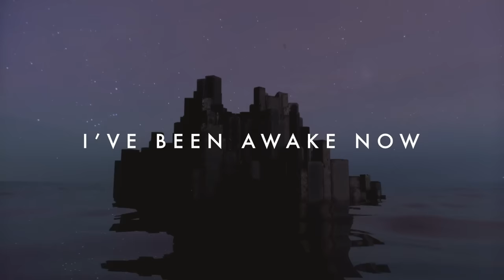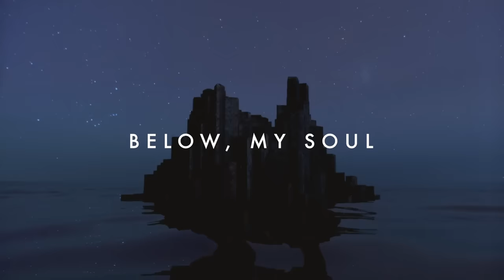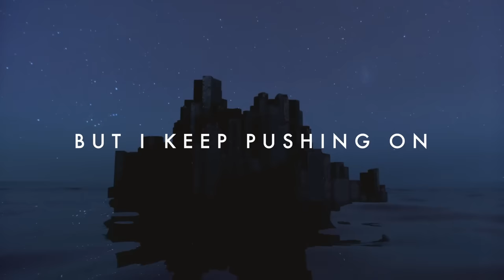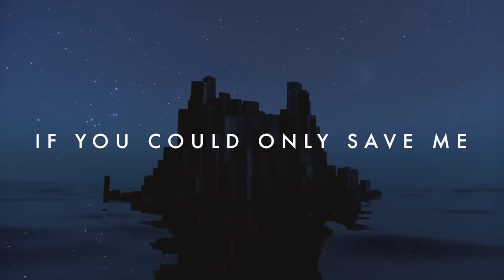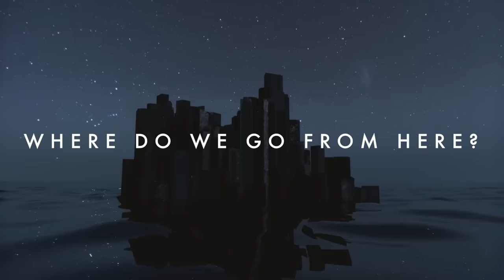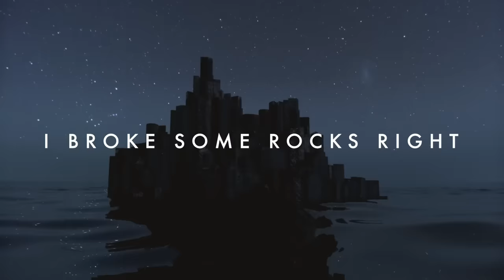Imagine Dragons - Nothing Left To Say / Rocks (Medley / Lyric Video)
Imagine Dragons – Nothing Left To Say / Rocks Medley (Official Lyric Video)

Directed by Justin Moon
Edited by Justin Moon & CJ Nicdao